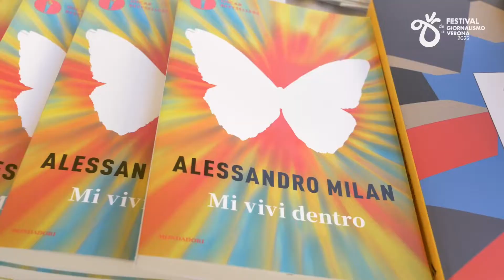Intervista a Alessandro Milan al Festival del giornalismo di Verona 2022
Intervista a Alessandro Milan, giornalista e conduttore di Radio24, in occasione della prima giornata del Festival del giornalismo di Verona 2022.

Video di Filmica.it